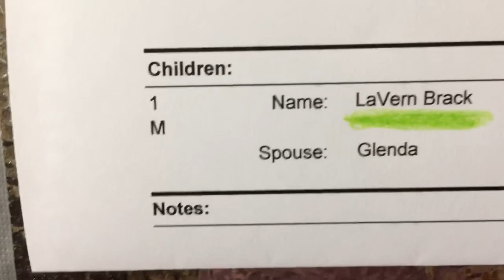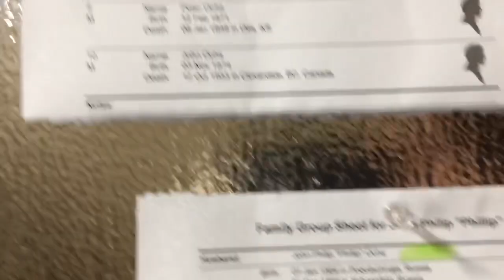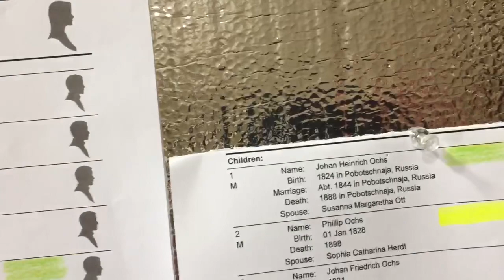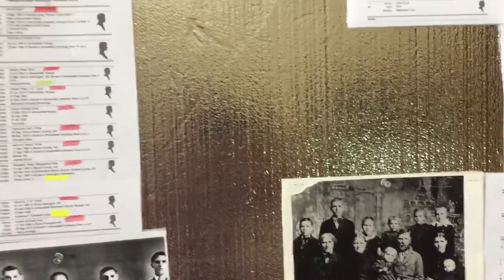Ochs Family Reunion Ancestors Part 2